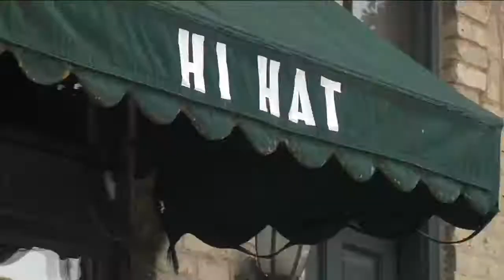Brady Street prepares for resurfacing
People along Brady Street are bracing for some major traffic headaches Monday morning. A major resurfacing project will shutdown one of Milwaukee's busiest streets starting at 6:00 a.m.